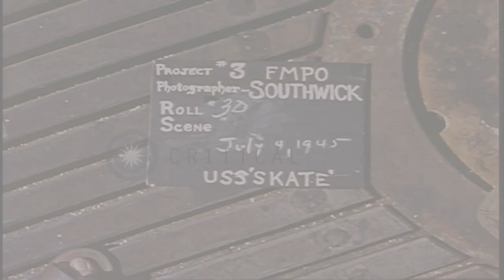Sailors stand at attention aboard the USS Skate at a port in the United States du...HD Stock Footage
Sailors stand at attention aboard the USS Skate at a port in the United States during World War II.

USS Skate underway at sea in the United States during World War II. The submarine underway at sea. Bridge of the submarine as officers fire signal flares. The submarine arrives alongside a dock. Conning tower of the submarine. It arrives at the port. The sailors stand at attention aboard the submarine. Location: United States. Date: July 4, 1945.

57,000+ broadcast-quality historic clips for immediate download.